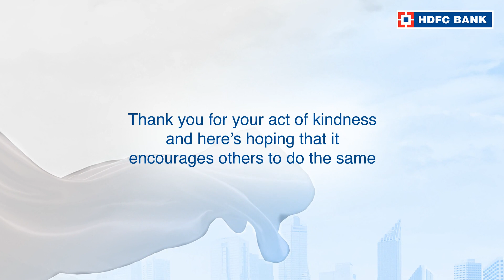Click to watch the story of Harjinder Singh, OurNeighbourhood Hero of Karnal